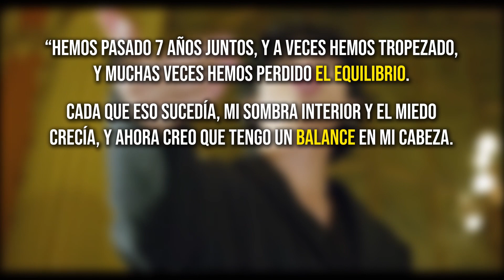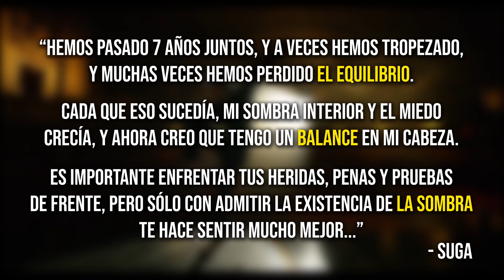El VERDADERO mensaje de BLACK SWAN de BTS / El RINCÓN de LUN★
¡Hola Amigoods! Hoy en ElRincóndeLuna, LUN★ analiza el popular video BLACKSWAN de BTS
¿Tienen alguna otra interpretación? ¿Qué otro video les gustaría que analizara? ¡Déjenlo en la cajita de comentarios!

Con tu MEMBRESIA oficial en GoodsTV, tendrás acceso previo a todos nuestros contenidos, como Odio Los K-Dramas e Historia Epica del K-Pop, así como la oportunidad de decidir de que tratarán estos programas, y lo más emocionante de todo. ¡¡Material exclusivo detrás de cámaras de todos nuestros shows!!

Adquiere tu membresía de AmiGOOD certificado aquí!